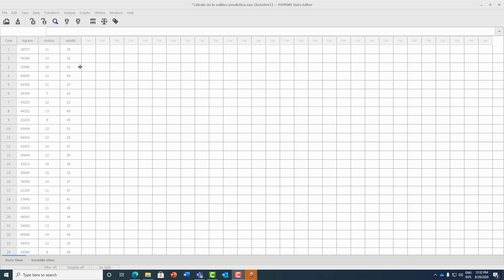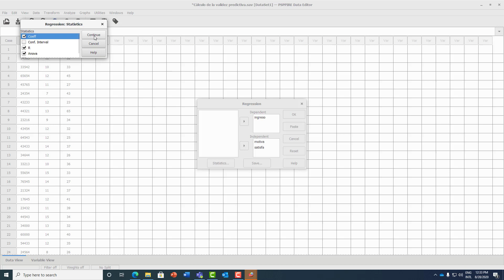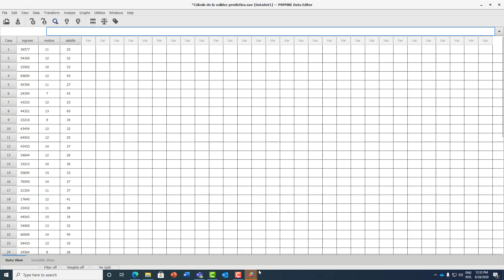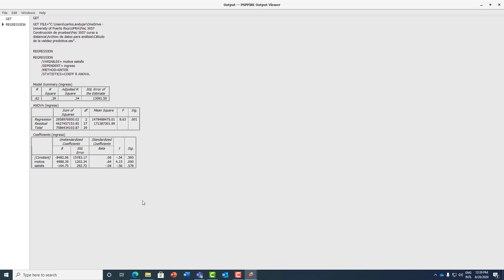Cálculo de la validez predictiva usando PSPP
Este vídeo demuestra cómo realizar un análisis de validez predictiva usando el programa estadístico PSPP. Además, explica los resultados del análisis de regresión múltiple realizado entre dos predictores y un criterio.